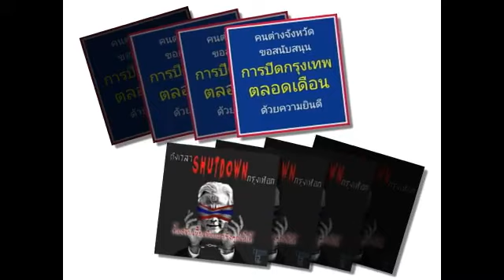กำนันสุเทพ Thailand Protest Song Shutdown Bangkok